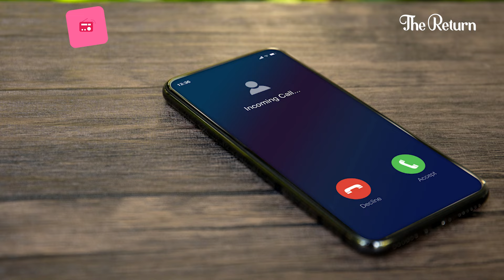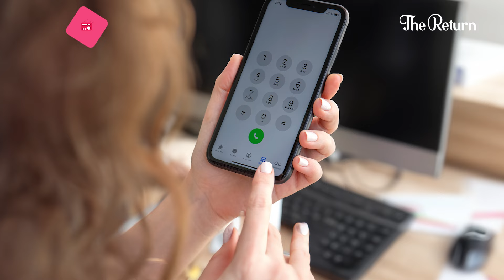The Return | Ep 23 | My contractual husband treats my son like his own son.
📲 Get the Pocket FM app now and Listen to the captivating story

Will Bryce and Natalie manage to stand up to the bullies and Howard's interference?

Natalie confronts a bullying incident at Liam's school. Bryce steps in to teach the mother and the father a lesson. Natalie loses a deal for Tony as Howard interferes. Howard come back to haunt Natalie again.